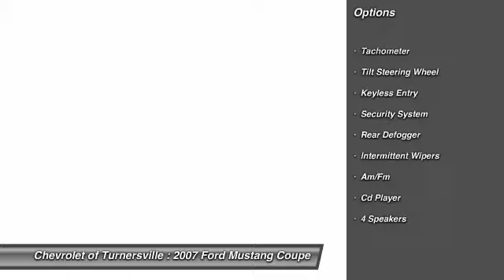2007 Ford Mustang Coupe Turnersville NJ 08080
2007 Ford Mustang Coupe